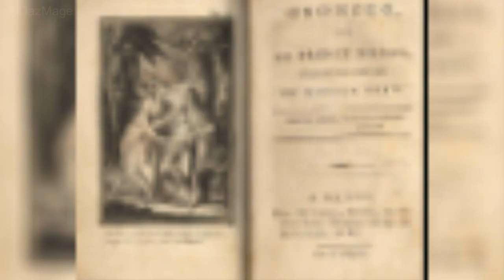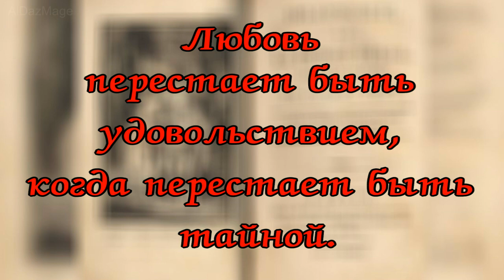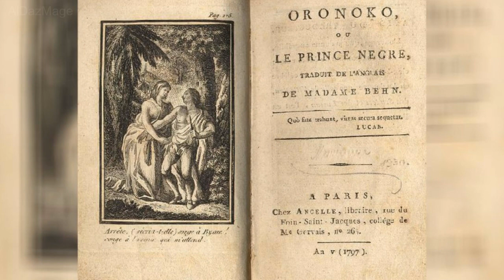Афра Бен - цитаты, афоризмы и высказывания.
Афра Бен (Aphra Behn; 10 июля 1640 — 16 апреля 1689) — английская романистка и драматург, один из крупнейших авторов эпохи Реставрации. Считается первой профессиональной писательницей в истории Англии.
   Особое внимание к Афре Бен демонстрируют критики и писательницы феминистских взглядов. Наиболее популярным объектом исследований и критических интерпретаций стал роман «Оруноко», где выделяют темы рабства, расы и колониализма.